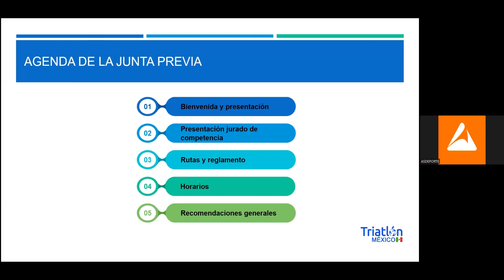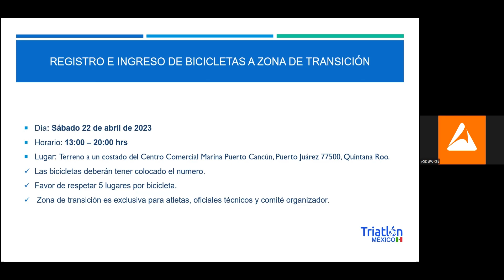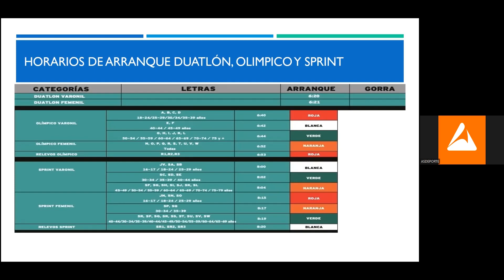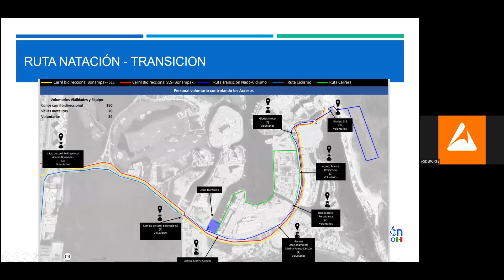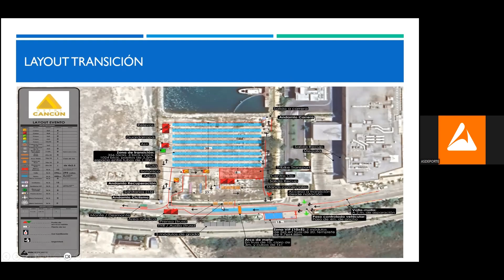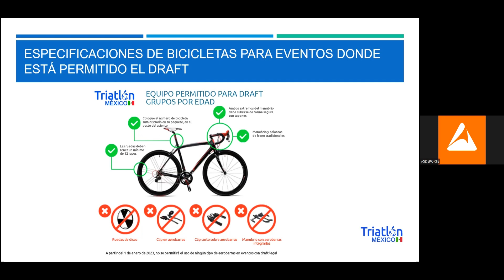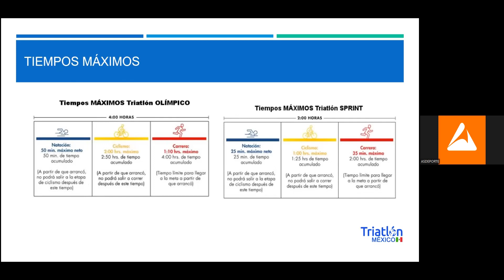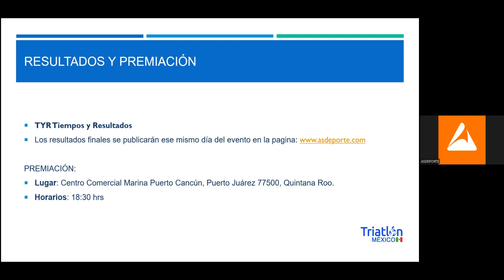Junta Previa Triatlón AsTri Cancún - Olímpico, Sprint y Duatlón.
Los detalles que deben saber los atletas inscritos a las modalidades de triatlón Olímpico y Sprint, así como Duatlón.